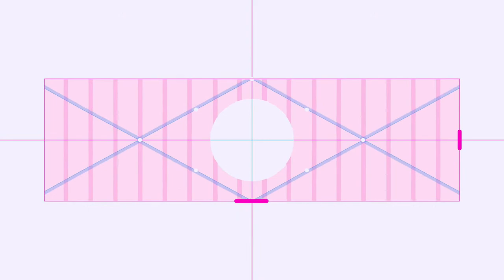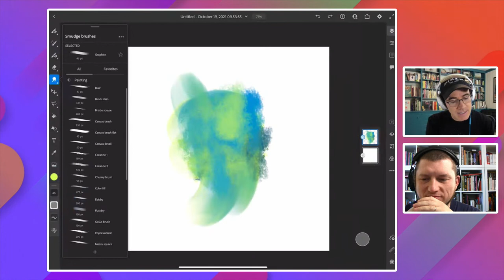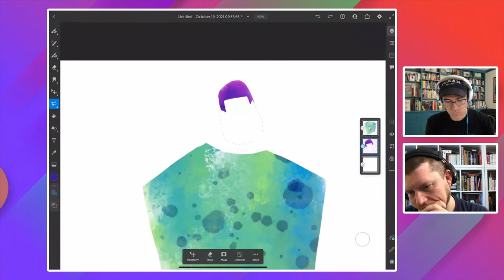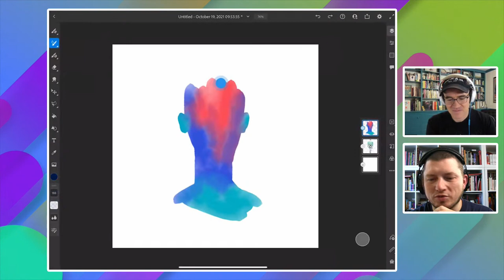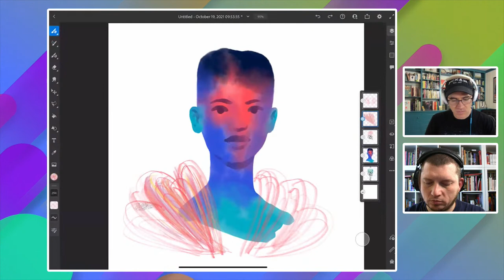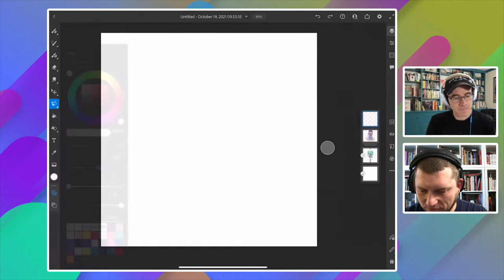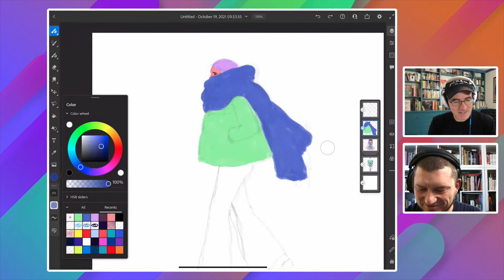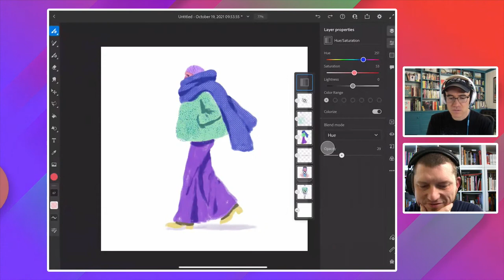Adobe Live | Dessinons ensemble Mode avec Kyle T. Webster | Adobe France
Kyle T. Webster revient sur Adobe Live, pour une nouvelle session en français ! Nous en profiterons pour dessiner ensemble.

Cette semaine, session mode, sur Fresco.

Si vous le suivez régulièrement lors des Adobe Live (en anglais), le Brush Hour et les Draw Along, vous allez adorer celle-ci :)

Et si vous êtes impatients, c'est l'occasion de revoir ses deux dernières sessions avec nous en anglais :

Kyle T. Webster est illustrateur, designer, et un auteur, qui a dessiné pour The New Yorker, TIME, The New York Times, Apple, IDEO et bien d'autres clients prestigieux.

Mieux connu comme le fondateur de la marque des pinceaux Photoshop les mieux vendus et désormais standards dans le milieu professionnel, utilisé par des artistes chez Disney, Pixar, Dreamworks, MTV Networks et Weta Digital.
Ces brosses furent les premières du genre à être officiellement distribuées par Adobe pour faire partie du Creative Cloud. Kyle enseigne aussi le portrait et la peinture numérique à la UNC School of the Arts.